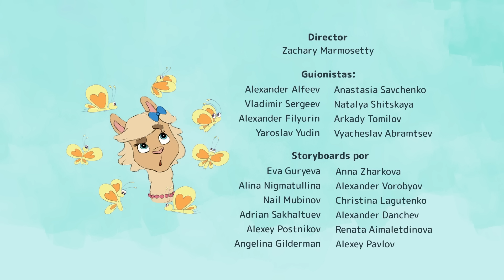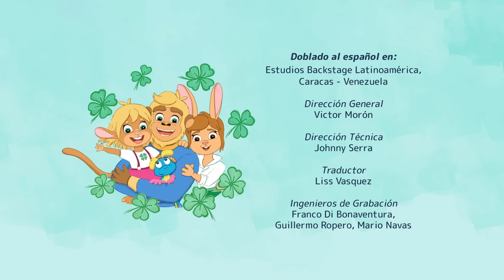ZABEZOO - Orejas y cola ⭐ El monstruo de la cueva ⭐ El hacedor de todo ⭐ Dibujos Animados para Niños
El monstruo de la cueva
Zabezoo, sus amigos y sus padres se fueron en una verdadera expedición. Al recoger leña para la fogata, los niños se toparon con una enorme cueva donde vive una criatura inusual

El hacedor de todo
Un día, Bobby encontró un objeto extraño. Está convencido de que es un invento extraterrestre. Junto con Zabezoo y Lisa, piensa cómo poner esta estructura al servicio de los terrícolas.